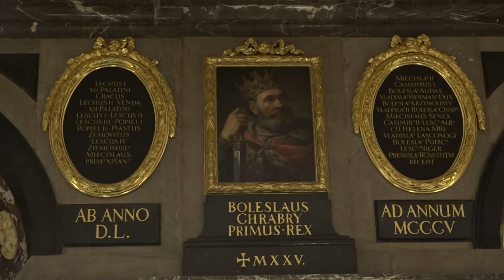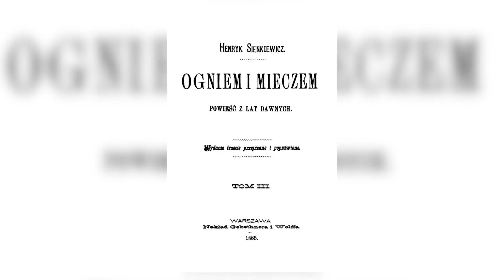Poland Daily History - 3 May Constitution of 1791 - Episode 5/6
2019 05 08 POLAND DAILY DAY 143 HISTORY S2 E 143

On May 3rd 1791, the Polish Parliament adopted the constitution which was meant to reform the country and free it from foreign domination. This series delves deep into the events that led to its proclamation.

May 3rd Constitution - XIX century artist Jan Matejko pictured the moment when it was sworn in.